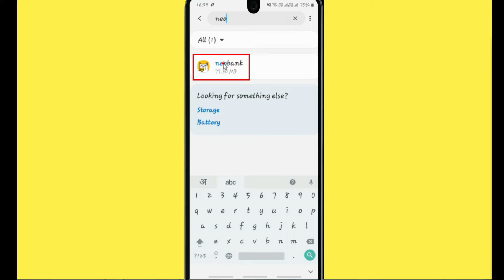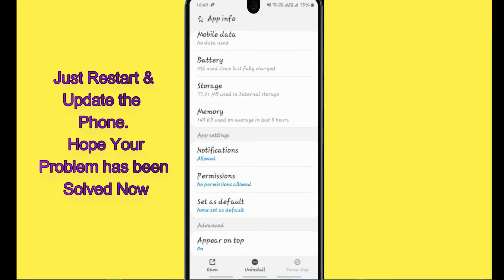Fix Auto Crashing NeoBank App/Keeps Stopping App Err in Android Phone| App stopped on Android & IOS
If you are having trouble with NeoBank app Keep Closing/keep crashing or applications automatically close, android app keep closing unexpectedly or have questions of why do my app keep crashing android.Please follow the same procedure which is very helpful for resolved this problem to run the NeoBank app again.